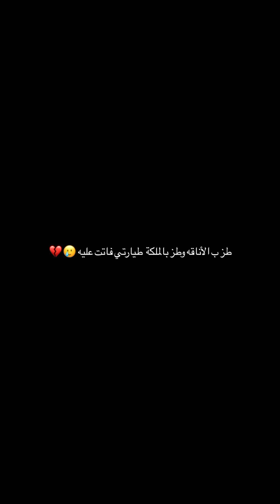غاده وكرار طردوني من بغداد تأخرت ع الطيارة كريم يكول لگيتك ب3نايم😂🤣شوفو للاخير